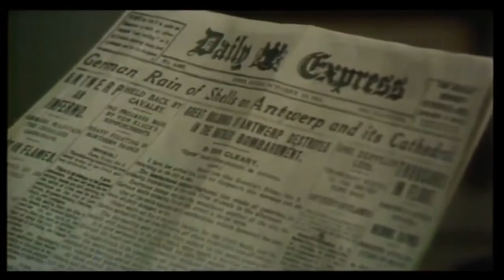Upstairs Downstairs S04 E01 A Patriotic Offering ❤❤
Upstairs Downstairs,Upstairs Downstairs episodes,Upstairs Downstairs season,Upstairs Downstairs season 1,Upstairs Downstairs season 1 episode 1,Upstairs Downstairs s01e01